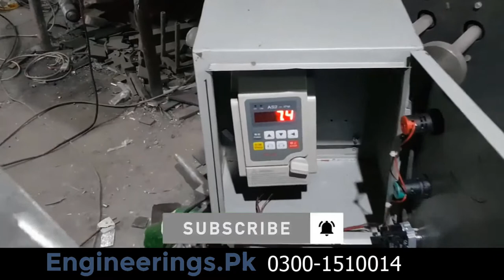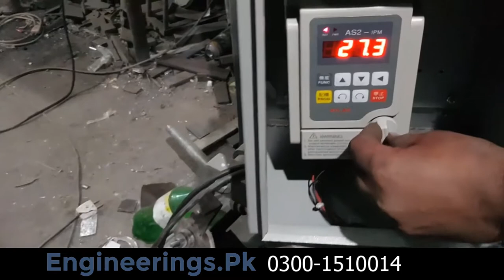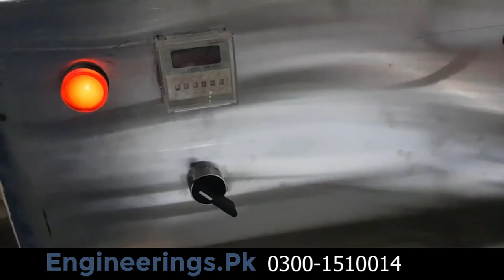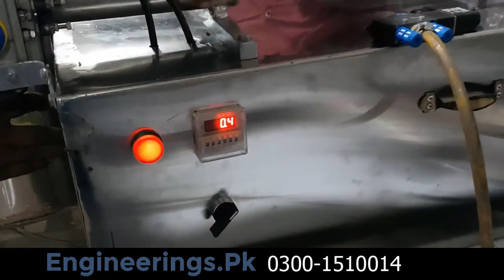liquid jar and bottle filling machine for honey, juice and paste | cream filling machine semi auto